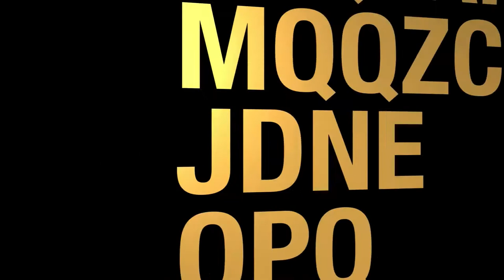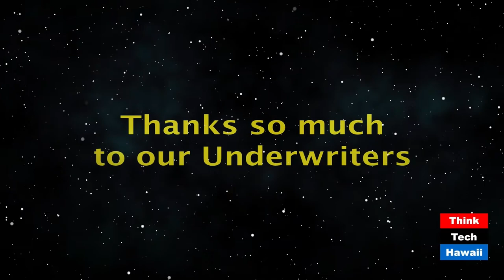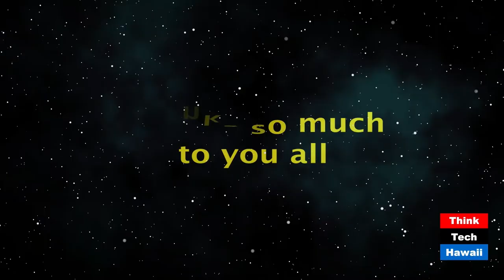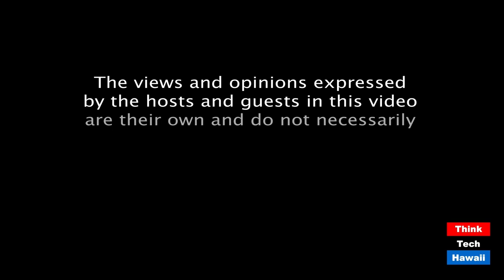A visit with OHA candidate Keoni Souza (Talk Story With John Waihee)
OHA: Winds of Change?  The host for this episode is John Waihee.  The guest for this episode is Keoni Souza.

Governor John Waihee will interview OHA candidate Keoni Souza on Souza's qualifications, on the issues currently acing OHA, and whether Souza could usher in a new chapter for OHA.